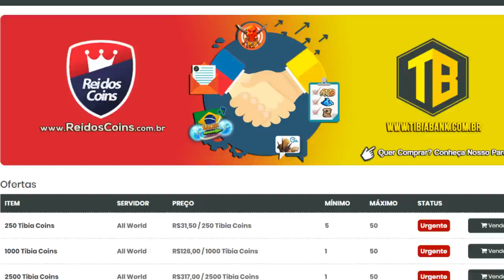BUGADO O INDESTRUCTIVEL, ELIAS TROLADO AND BUOZZI LUTABRA - Tibia Best Clips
PARCERIAS
💜  REI DOS COINS

todos  os que estavam no vídeo Abaixo:
►/UrsinhaClips
►/buozzi
►/escapet
►/vangoro
►/heyafrotv
►/zolzastream
►/godinnns
►/rodrigobugado
►/eliastibianodoido
►/rubini
►/taldoedrao

🎵 Track Info:
Title: Shine by Declan DP